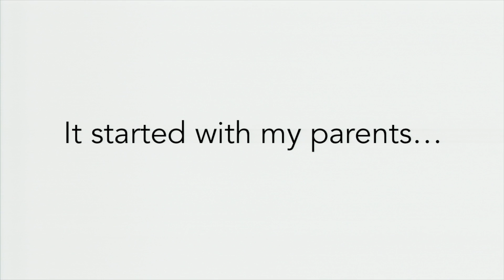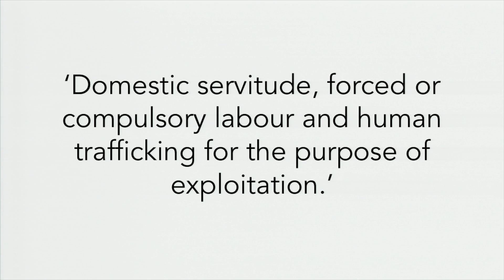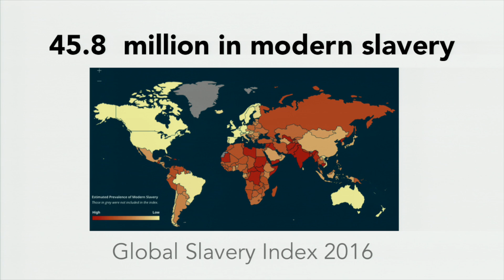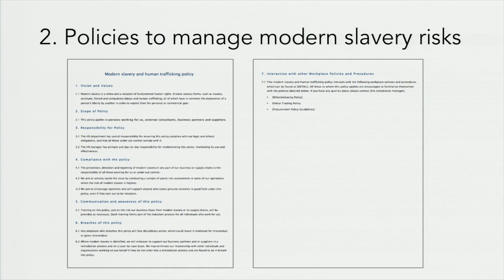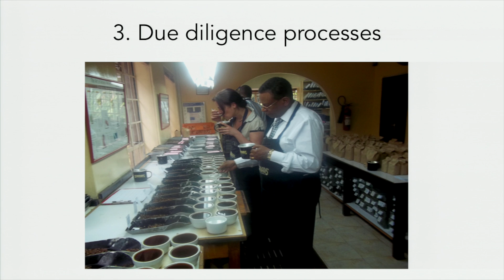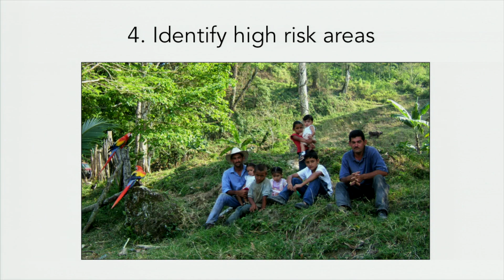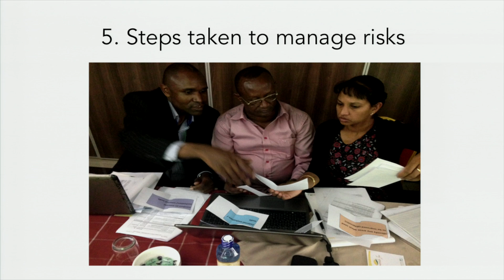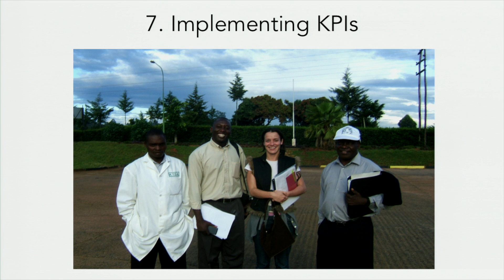Cristina Talens | The UK Modern Slavery Act & Coffee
The recently-passed UK Modern Slavery Act has spurred much discussion around labor issues and how we can encourage more responsible sourcing. In this talk from Re:co Symposium Dublin, Cristina Talens,  the founder of Source Sustainable and an expert on ethical supply chains, explores the challenges of modern slavery in coffee and provides a framework for how we can move forward as an industry.